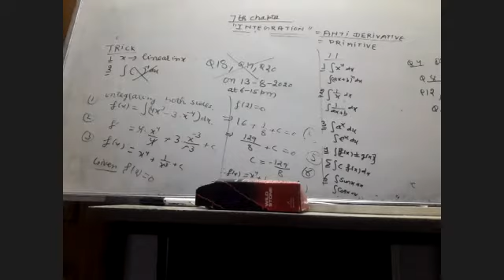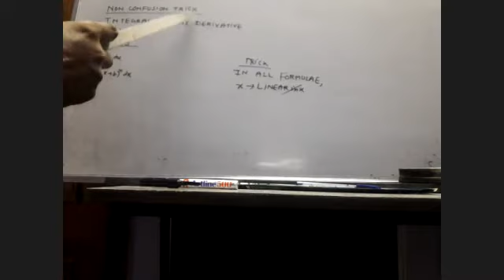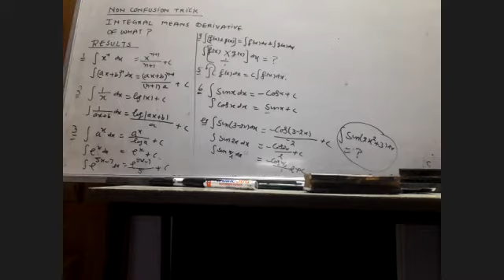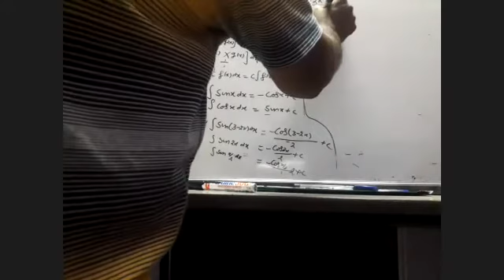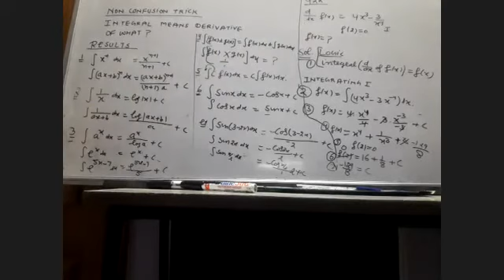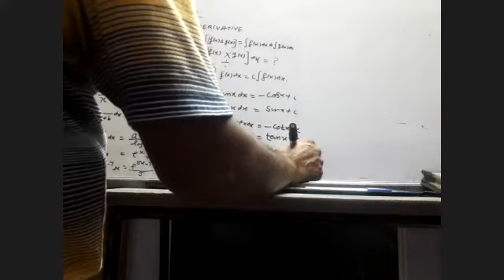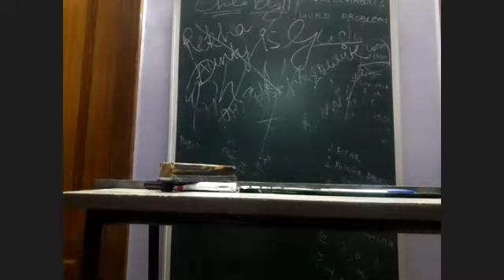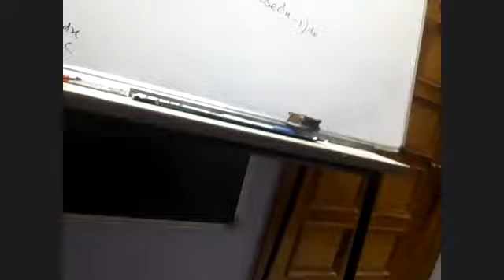iINTWGRATION REVISION OF 7.1 FORMULAE ;Q13 Q22 Q20 Q19 OF 7.1